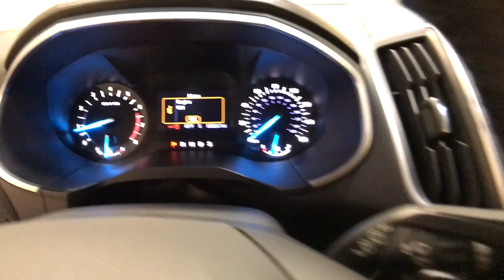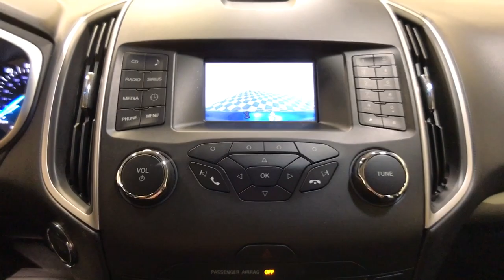2017 Ford Edge Schenectady, Albany, Clifton Park, Saratoga, Amsterdam, NY 4140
Blue Used 2017 Ford Edge available in Schenectady, New York at Metro Ford. Servicing the Albany, Clifton Park, Saratoga, Amsterdam, NY area.

Metro Ford
3601 State St

**FORD CERTIFIED**, **1 OWNER CARFAX**, **BLUETOOTH**, **BACKUP CAMERA**, **ALLOY WHEELS**, **AUTOMATIC EMERGENCY BRAKING**, **BRAKE ASSIST**, **STABILITY CONTROL**, AWD, Equipment Group 200A.br2017 Ford Edge SELbrbrCARFAX One-Owner.